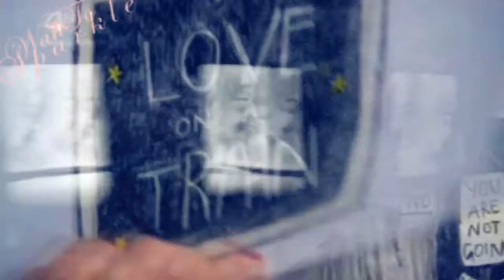Backwards Walk [Naomi&Emily]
Wow, this is sooo old, but still really good. I'm suprisingly proud of it, re watching it.
I haven't vidded skins generation 3 in a while, and I seem to have forgotten how much I love them. They are one of the biggest loves of my life. Naomi and Emily where the first actual couple that were two girls that I truly got into, and it's all bloomed from there. The two of them have such chemistry, and their storyline is beautiful. This is a video about the beginning of their story in season 4, which is horribly sad and complicated... I love it!